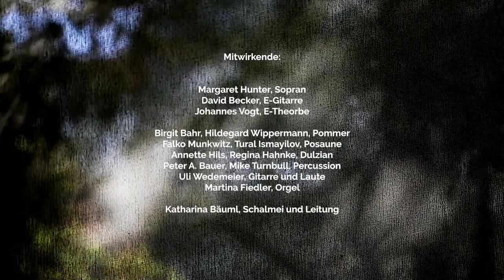Renaissancemusik an Elbe und Weser (Early Music Series Niedersachsen, Katharina Bäuml)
Portrait of the concert series "Renaissancemusik an Elbe und Weser"
in Niedersachsen. FORTUNA DESPERATA GOES ELECTRONIC.
Featuring Capella de la Torre (Katharina Bäuml - shawm and artistic direction)
Video by Anna-Kristina Bauer 2019/20.